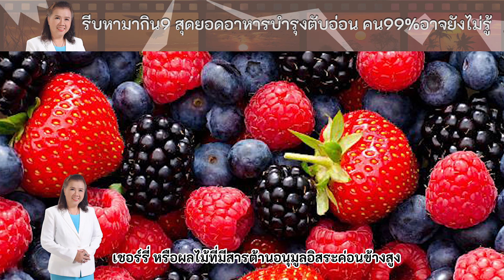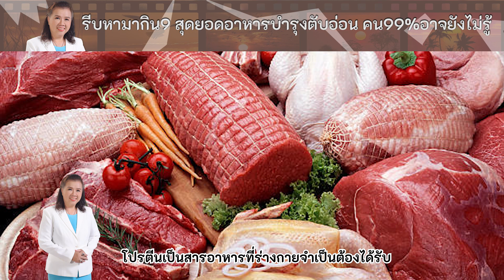รีบหามากิน บำรุงตับอ่อน กินอาหารอะไร | พี่ปลา healthy fish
บำรุงตับอ่อน กินอาหารอะไร
บำรุงตับอ่อน กินอะไร
บำรุงตับอ่อน ทำอย่างไร
บำรุงตับอ่อน ต้องทำแบบนี้
บำรุงตับอ่อน
healthy fish
healthy fish by peepla
ตับอ่อนจะอยู่ภายใน
ช่องท้องส่วนบน ใต้ตับ พาดไป
ทางกระเพาะอาหาร ตับอ่อน
เป็นต่อมอย่างหนึ่งในร่างกาย
ที่มีขนาดใหญ่ที่สุด มีรูปร่าง
คล้ายตัวลูกอ๊อด
healthy fish
ส่วนหน้าที่ของตับอ่อน
มีอยู่ 2 ประการด้วยกัน
ประการแรกเป็นอวัยวะที่
สร้างน้ำย่อยให้ลำไส้เล็ก
healthy fish
ย่อยอาหารที่เรากินเข้าไป
แล้วนำสารอาหารที่ได้จาก
การย่อยมาเปลี่ยนเป็น
สารอาหารที่เหมาะกับ
การใช้ในส่วนต่าง ๆ ของ
ร่างกาย ประการที่สองคือ
การสร้างอินซูลินเพื่อใช้
ควบคุมระดับน้ำตาลใน
healthy fish
อย่างไรก็ตาม หากเรามีพฤติกรรม
กินอาหารมากเกินความต้องการ
ของร่างกาย เช่น กินอาหารน้ำตาลสูง
 อาหารไขมันสูงมากเกินไป
 ตับอ่อนก็จะต้องทำงานหนัก
 และอาจเสื่อมสภาพได้ ซึ่งก็
จะเป็นสาเหตุของโรคต่าง ๆ
 เช่น โรคเบาหวาน จากการที่
healthy fish
ร่างกายไม่สามารถจัดการกับ
อินซูลินได้ หรือโรคตับอักเสบ
เป็นต้น ดังนั้นเราควรเลือกกิน
อาหารที่ดีต่อสุขภาพตับอ่อน
 ลองมาดูกันว่าอาหารบำรุง
ตับอ่อนมีอะไรบ้าง
อาหารบำรุงตับอ่อน
healthy fish
1. น้ำเปล่า น้ำจะเข้าไป
ช่วยชะล้างสารพิษในร่างกาย
 ช่วยให้การทำงานของอวัยวะต่าง ๆ
healthy fish
เป็นไปอย่างราบรื่นขึ้น ดังนั้น
เราควรดื่มน้ำให้ได้ประมาณ
 8 แก้วต่อวัน หรือไม่น้อย
ไปกว่า 1.5 ลิตรต่อวัน